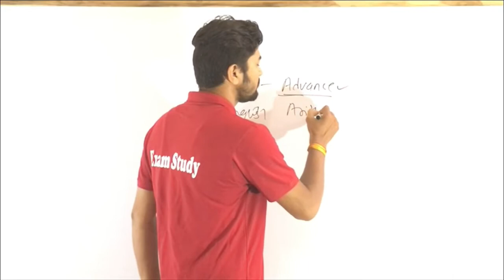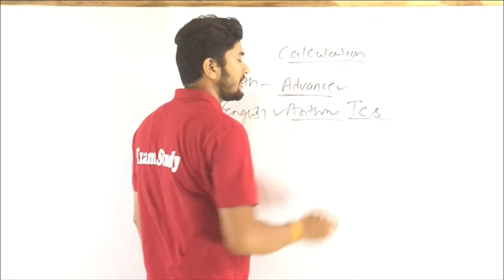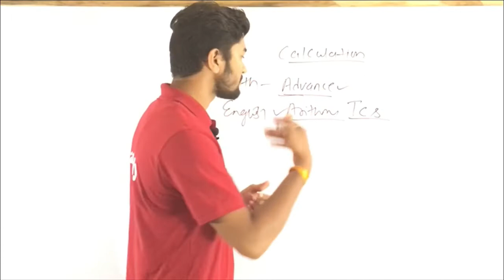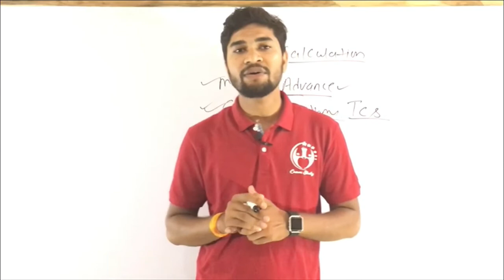New updates of SSC 2019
एसएससी ने जारी किया नया बयान क्या है देखिए इस वीडियो में
अगर आप भी है ssc aspirant  तो यह वीडियो देखना ना भूलें